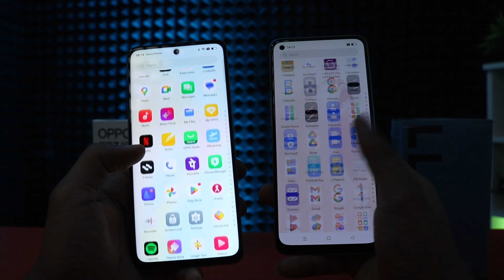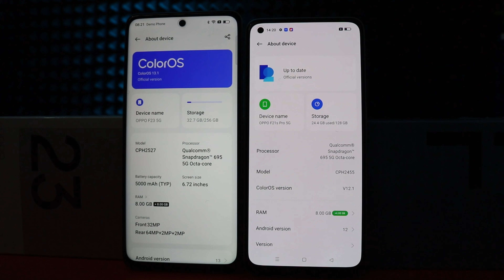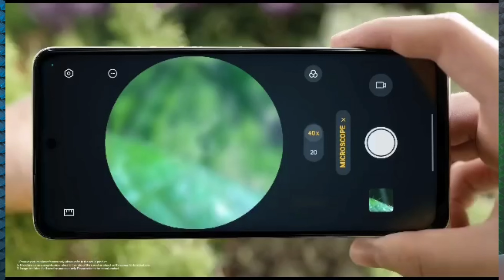OPPO F23 5G VS OPPO F21S PRO 5G @YouTubeCreatorsIndia @YouTube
In this exciting video, we bring you a head-to-head comparison between two powerful mid-range 5G smartphones from OPPO: the F23 5G and the F21s Pro 5G. Join us as we dive into the features, specifications, and performance of these devices to help you make an informed decision.

Discover the sleek designs of both smartphones and explore their impressive display quality, camera capabilities, and storage options. We'll also discuss the power and speed of 5G connectivity, highlighting how it can revolutionize your mobile experience.

Whether you're a photography enthusiast, a multitasking pro, or a gaming aficionado, we'll cover all the aspects that matter to you. By the end of this video, you'll have a clear understanding of which device aligns better with your needs and preferences.

Join us for this thrilling face-off between the OPPO F23 5G and the OPPO F21s Pro 5G – two contenders vying for the title of the ultimate mid-range 5G smartphone. Don't miss out on this in-depth comparison that will help you make the right choice for your next smartphone upgrade.